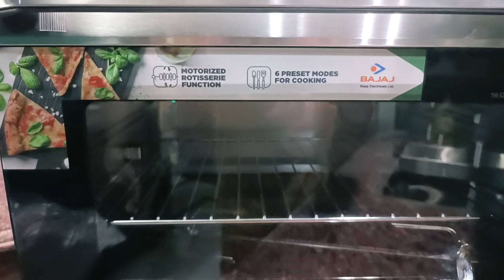Low cost modular kitchen near me |my new kitchen tour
my new kitchen Studio setup.आज से मेरा kitchen स्टूडियो ka  setup complete हो गया है। kitchen
family vlogs
kitchen tour
studio tour
hindi
chef dheeraj bhandari
full kitchen tour
what's in my kitchen
small kitchen tour
home organization
kitchen organization and storage
apartment kitchen tour
na żywo
live
aberracje
michu szczepański
kobiety mafii
niebezpieczne kobiety
bad boy
służby specjalne
botoks
pitbull
rafał zawierucha
patryk krzemieniecki
viral
recenzje filmowe
recenzja filmu
omówienie
marcinowe recenzje
marcin skruch
fyp
fy
patryk vega
🔴 patryk vega - geniusz czy szarlatan? gość specjalny michu szczepaŃski | live
restaurant opening tips
new restaurant opening
restaurant consultancy services
how to start home bar
biryani business
5 star hotels
resturant business
resturant interior
chef
coffe shop
resturant food cost
restaurant food safety
resturant manpower supply
japandi
kyoto travel
shrine
temple
vlog
ਕਿਯੋਟੋ
Киото
কিয়োটো
quioto
क्योटो
كيوتو
kioto
교토
travel itinerary
japan kyoto guide 2023
京都
tea ceremony
japan kyoto
japanese sweet
travel
2023
japan
guide
where to go in kyoto
things to do in kyoto
kyoto vlog
kyoto japan
shinkansen
internet cafe
gion
japan bus
japanese railway
fushimi inari taisha
kiyomizudera
ramen
nishiki market
kinkakuji
toji
kyoto travel guide 2023
travel itinerary kyoto 2023
kyoto
ワンルーム
1r
西武池袋線
所沢駅
所沢
埼玉県
ファミリー
カップル
お部屋紹介
内覧
同棲
1人暮らし
物件紹介
内見動画
内見
引越し
不動産
部屋探し
ルームツアー
お部屋探し
デザイナーズ物件
上京
賃貸
不動産賃貸
デザイナーズ
desikoi
デザコイ
children's play areas
24/7 surveillance
zinnia towers review
lifestyle experience
property features
homebuyers guide
investment opportunity
prime location
quality construction
community living
landscape views
green spaces
interior design
urban lifestyle
high-rise living
amenities and facilities
property tour
residential development
modern living
luxury apartments
ska metroville
zinnia towers
family time
simpy saurabh vlogs
my studio tour
studio setup
youtube studio setup
setup tour
youtube studio
shivarth raaz shukla 2.0 new youtube studio
shivarth raaz shukla 2.0 new studio
shivarth raaz shukla 2.0 earnings
shivarth raaz shukla 2.0 youtube earnings
gareeb youtuber ka setup room
poor youtube setup
youtube studio for beginners
setup room
shivraj shukla 2.0
shivarth raaz shukla 2.0
shivarth raaz shukla 2.0 setup room
special interview
abp news
aaj tak
dd news
doordarshan
bansal news
top news
latest news
shantivan news
brahmakumaris music godlywood
brahmakumaris songs
top bk songs
madhuban murli brahma kumaris
madhuban murli
orc murli live
brahma kumaris
bk shivani
madhuban news
brahmakumaris news
madhuban
brahmakumaris
아기용품
28주입체초음파
조부모님
할머니할아버지
산후조리원
정밀초음파
안면기형
구순구개열
에드워드증후군고위험
신경관결손고위험
genderreveal
성별공개
아기성별
니프티검사
유산후일상
시험관임신유산
초기유산
miscarriage
중기유산
난임병원졸업
1차기형아검사
세쌍둥이
삼둥이
쌍둥이임밍아웃
시험관쌍둥이
조기폐경
시험관브이로그
시험관임신
시험관성공
임밍아웃
한국여행
난임일기
나팔관조영술
미국그린카드
미국영주권
gopro10
갓파바시
난임부부
시험관
난임브이로그
vitamix
바이타믹스
미군가족
미군
미군전투기
미군군용기
차박
일본여행객
일본사는주부
국제커플
국제결혼현실
국제결혼
미국이민
집밥브이로그
신혼브이로그
일본여행
paranormal marathon
unexplained stories marathon
marathon paranormal stories
paranormal stories 3 hour marathon
paranormal activity marathon
unexplained
mystery archives
scary stories
scary stories marathon
unexplained mysteries
marathon of paranormal and unexplained encounters
marathon of paranormal and unexplained stories
paranormal stories marathon
3 hour marathon of paranormal and unexplained stories
marathon
paranormal stories
unexplained stories
paranormal
cooking games
pretend play
kitchen set
kitchen set unboxing asmr
kitchen set unboxing learn with pari
kitchen set unboxing
unboxing
learn with pari kitchen tour
learn with pari kitchen video
learn with pari kitchen set
cooking game in hindi part 17
cooking game in hindi part 44
kitchen game in
kitchen game in hindi
learn with pari ki video
cooking game
design inspiration
larn with pari
pari ki video
learnwithpari
learn with pari
vanity tour
kitchen makeover
modular kitchen colour combination
sa vs. ss
albert speer
autodafés de 1933
heinrich himmler
joseph goebbels
herman göring
solución final
partido nazi
documentaladolf hitler
haveli tour
haveli house
house tour
old house tour
tour
old house
house
my nani home tour
ye meri family
nani ka ghar | नानी का घर
meri nani ka video
nani ghr ki video
nani ka ghar
travelling to my nani’s house
my nani’s house tour
my nani’s home tour
home tour
cars
funny vlogs
daily vlogs
daily vlogging
daily vlogger
minimalist kitchen
family videos
BP Sharma vlog
bp sharma vlogs
modular kitchen designs with price
new kitchen design
modular kitchen design ideas
modular kitchen to
urmodular kitchen tour
semi modular kitchen
modular kitchen malayalam
low cost modular kitchen
modular kitchen design in india
low budget modular kitchen